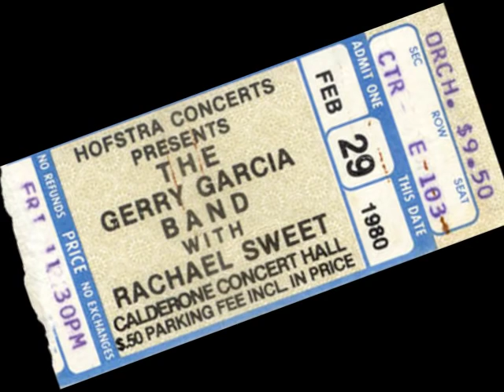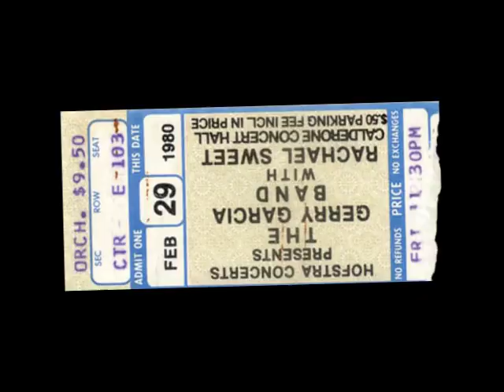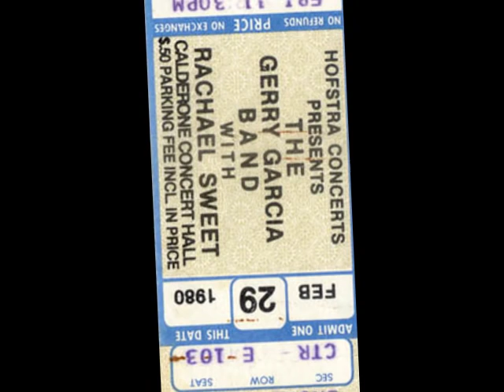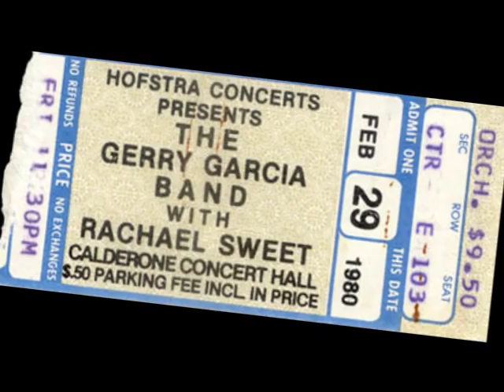Jerry Garcia Band & Robert Hunter - Promontory Rider - live 2/29/80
Jerry Garcia Band & Robert Hunter
Feb 29 1980
Calderone Theater
Hempstead  NY
Bertha Remaster of the PreFM soundboard

*There is almost 2 minutes of dead air+crowd noise beginning at 4:45. I left it in by accident.